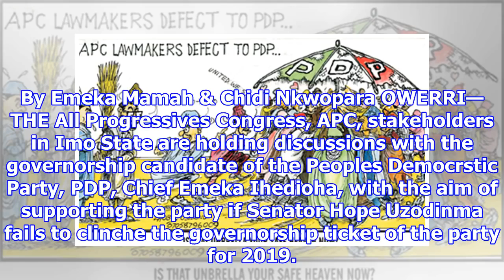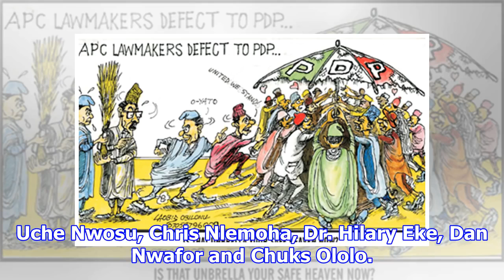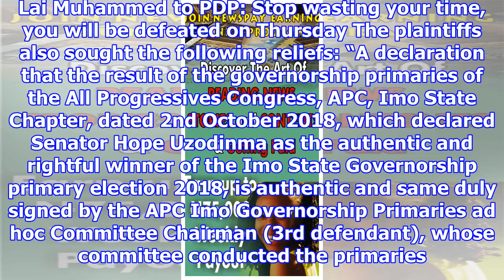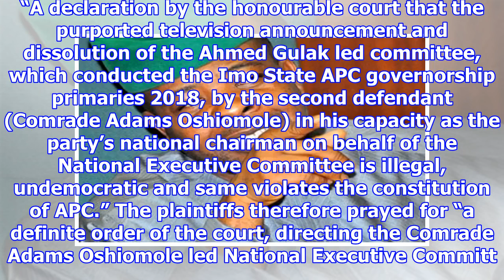Breaking News - APC chieftains mull mass defection to PDP in Imo